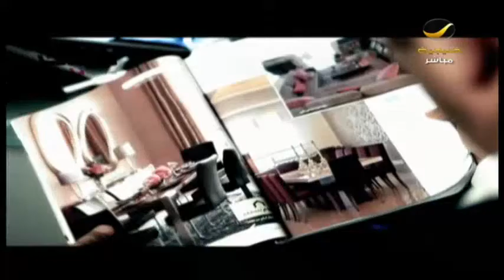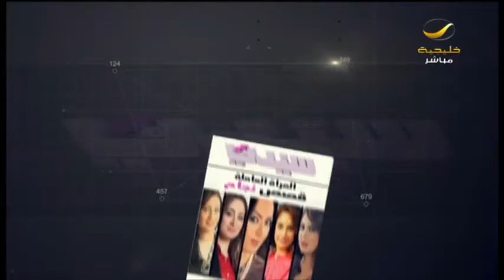المصممة السعودية سوسن الحزيمي في ضيافة